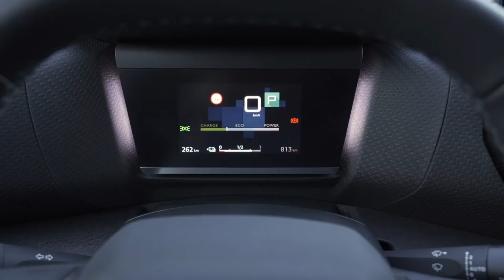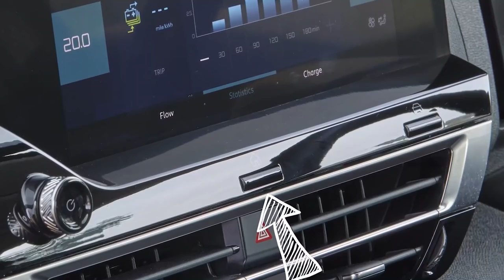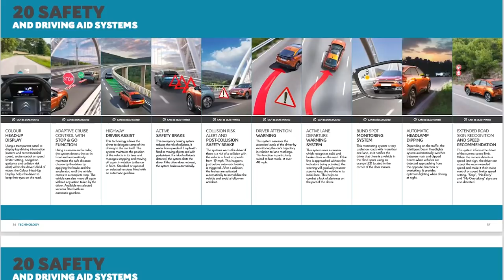2021 Citroen C4 & e-C4 | It Has *ALL* The Comfort...But Is It Too Wacky For Its Own Good 🤔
Citroen has gone MAXIMUM CITROEN with the new C4 hatchback. It's proper comfy and it's about as wacky as family hatchbacks come...but is Citroen falling into the same old bad habits? Mark explains all.

Wanna lease a new C4?

Want to be the first to see our new videos? Be sure to enable notifications.